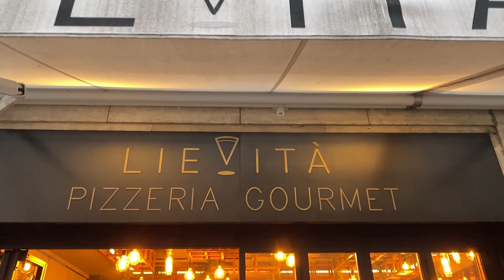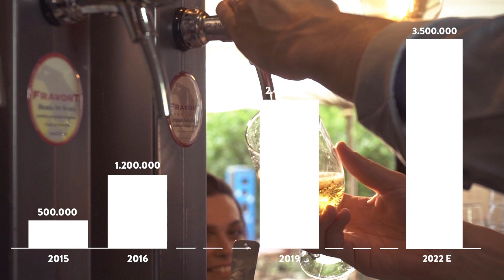Lievità è live su Mamacrowd!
Realtà food inedita e innovativa con all’attivo 35 dipendenti, 4 locali e un fatturato annuo a regime di oltre 3.5M€, oggi anche PMI innovativa.